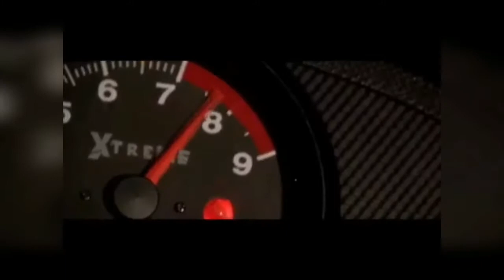NFSU2 - Cenas Velozes & Furiosos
Cenas de Velozes & Furiosos Recriadas no NFSU2